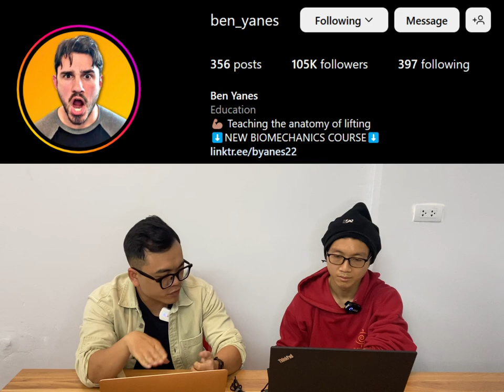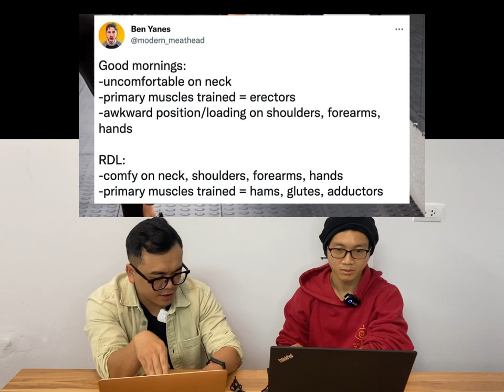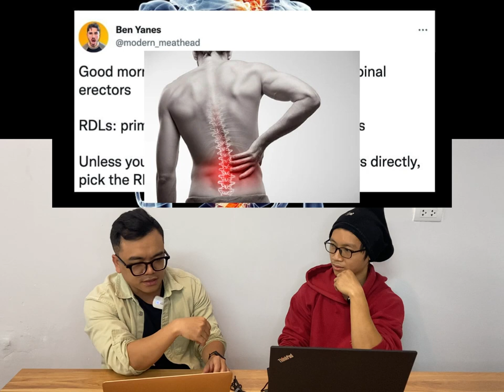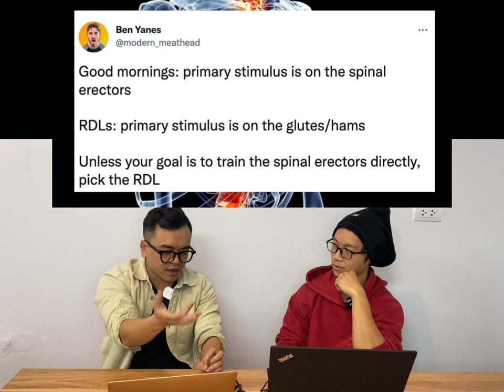[Phiếm Fitness] #1 : So sánh Good Morning vs Romanian Deadlift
Để phục vụ cho nhu cầu cập nhật xu thế Fitness trên thế giới, để biết ngoài kia các chuyên gia, cộng đồng quốc tế đang quan tâm đến vấn đề gì, chúng mình lập ra 1 Series mới mang tên “Phiếm Fitness”.

Đây là nơi Team the thinking trainer chia sẻ và bàn luận về các nội dung mới nhất mà các KOL Fitness trên thế giới đăng tải.

Tập san ‘T3 Digest’ hàng tháng tổng hợp các nghiên cứu mới nhất liên quan đến Fitness và kiến thức chuyên môn.

. Coaching Ongline
. Chuyên đào tạo chuyên môn PT (HLV cá nhân)

Tiktok : Trung - Dạy Gym